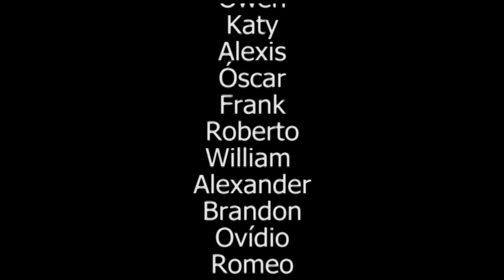BROMA O REALIDAD (PELÍCULA CORTA FILMADA EN NUEVA TRINIDAD).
BROMA O REALIDAD, ES UNA PELÍCULA CORTA, ESCRITA Y FILMADA POR JÓVENES DE NUEVA TRINIDAD Y ARCATAO, CON LA ASESORÍA DE ESPECIALISTAS DE CINE DE PLANO, GRACIAS AL AL EJECUTOR CENTRO BARTOLOMÉ DE LAS CASAS, A LA  COOPERACIÓN DE AECID (AGENCIA ESPAÑOLA DE COOPERACIÓN INTERNACIONAL PARA EL DESARROLLO), COOPERACCIÓ, ASOCIACIÓN DE INVESTIGACIÓN Y ESPECIALIZACIÓN SOBRE TEMAS IBEROAMERICANOS.